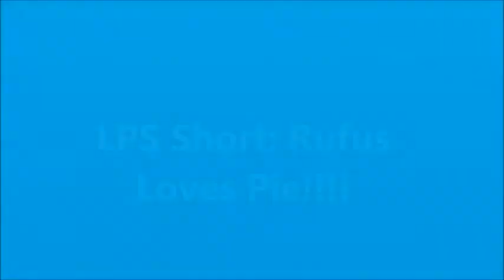LPS Short: Rufus Loves Pie!!!!